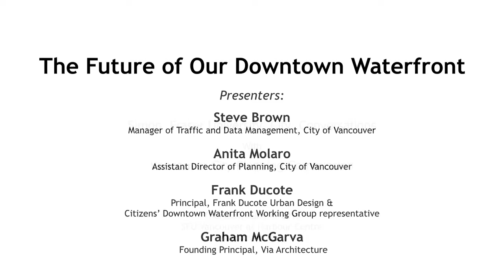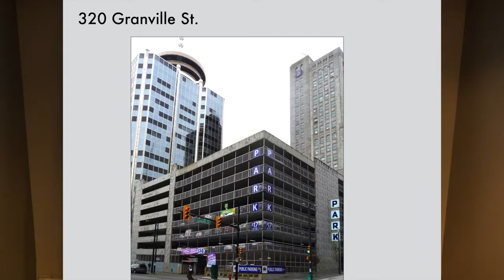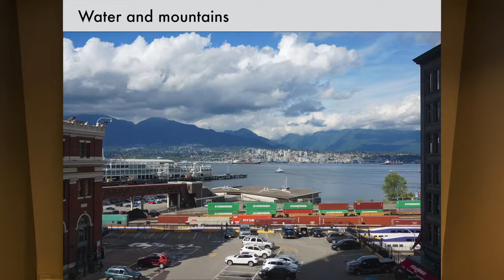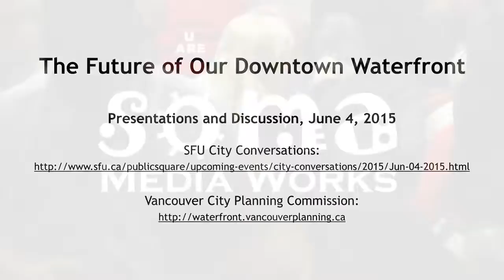Future of Our Downtown Waterfront I: Introduction, Michael Alexander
A Simon Fraser University City Conversations event co-hosted by the Vancouver City Planning Commission on June 4, 2015.  The event looked at ideas about the future of the downtown waterfront in Vancouver, B.C.